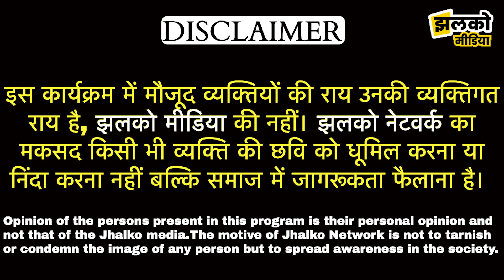बीकानेर में जनता नेताओं को पहनाएगी जूतों की माला?, वीडियो में देखें क्यों ~ Bikaner News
Produced By : Jhalko Bikaner
Edited By : Subhash Ji
Reported By : Bhagirath Ji
Cameraman :Baldev ji